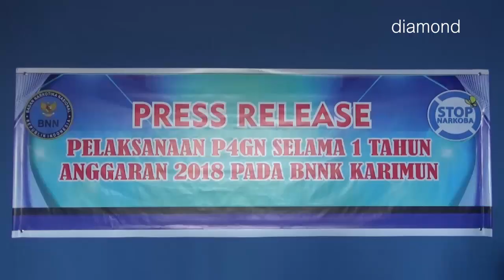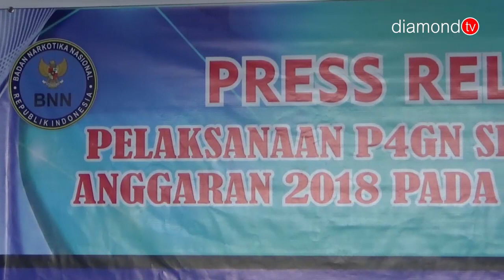BNN KARIMUN EVALUASI P4GN TAHUN 2018